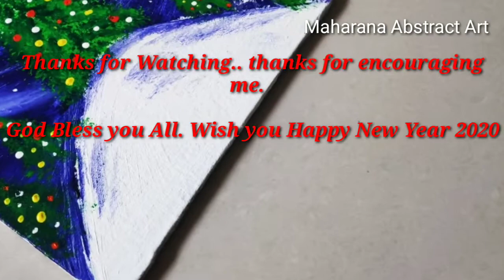2019 FlashBack with Beautiful Art Quotes/Happy New Year 2020/Quotes By Maharana Abstract Art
Song - From  Movie De Dana Dan

2019 FlashBack with Beautiful Art Quotes/Happy New Year 2020/Quotes By Maharana Abstract Art